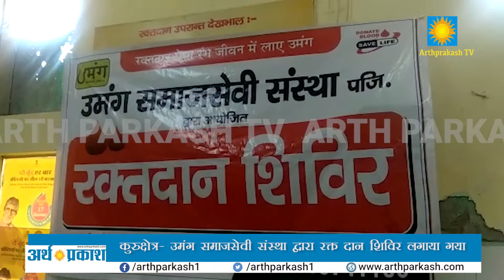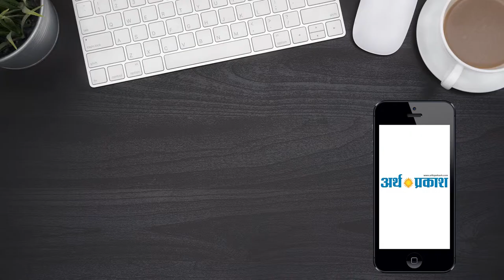कुरुक्षेत्र- उमंग समाजसेवी संस्था द्वारा रक्त दान शिविर लगाया गया || Arth Parkash Tv